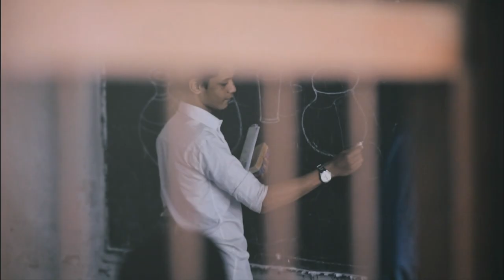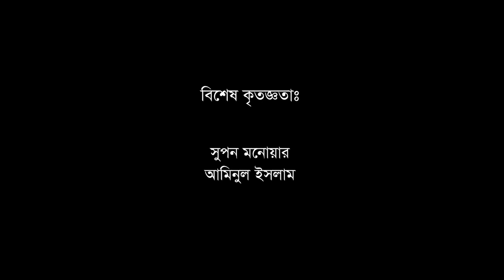ভাষা কি শুধুই শব্দে? | Beyond Sound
Shot at the premises of Dhaka Deaf High School, Bijoynogor, with the students and the Radio Shadhin team. Presenting Radio Shadhin's "Beyond Sound" project in the event of International Mother Language Day, 21st February 2016.

Agency (Asiatic JWT):

Executive Director: Neville Ferdous Hasan
Planner: Abdun Nafee
Director: Anam Biswas
Assistant director & Account Executive: Avishek Bhattacharjee
Assistant Director & Copywriter: Ananta Gourab
Editing: Robin Khan
DOP : Tanvir Ahsan

Radio Shadhin:

Associate Executive Director: Mir Fazle Rabby
Audio mixed, mastered, produced : Victor Tiash Das
Project Manager : Rushnaf Wadud

Special Thanks to Pinto Ghosh.